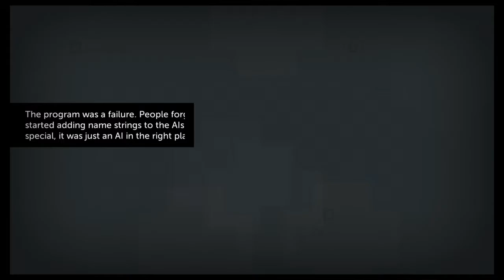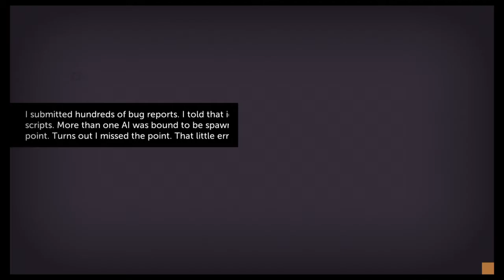Let's Play Thomas Was Alone Part 1-Thomas Is Alone...Kinda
Hello all and welcome to my next playthrough its the indie game that makes you care about squares Thomas Was Alone I hope you all enjoy it